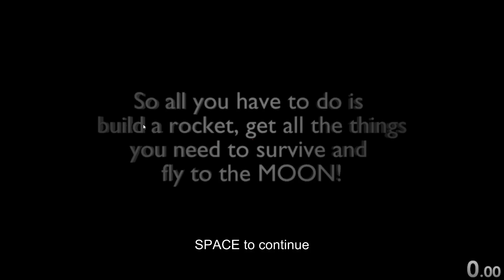Speedrun Central Ep. 41 -- GentleMoon (Any%)